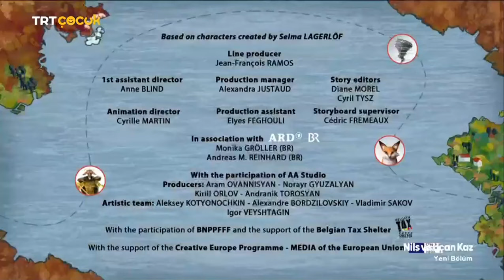NİLS VE UÇAN KAZ 39.BÖLÜM-SÖZ